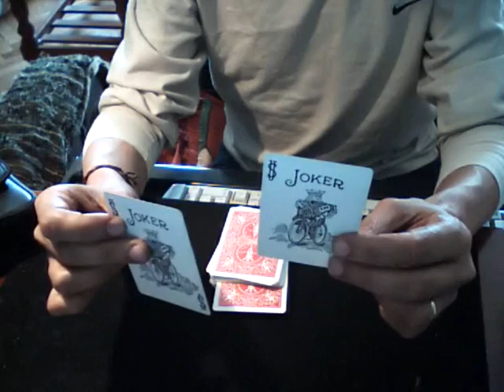SANDWICH PRODUCTON 2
A CARD PRODUCTION / SANDWICH EFFECT